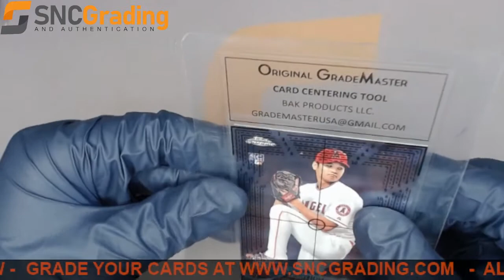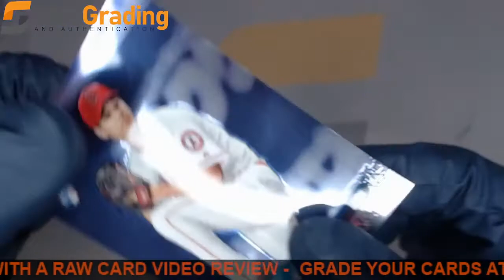SNC Grading:2018 TOPPS CHROME SHOHEI OHTANI #150 ROOKIE CARD REVIEW(1632758525428)